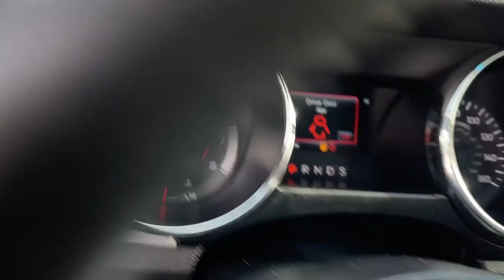2015 Ford Mustang Milford, Mendon, Worcester, Framingham MA, Providence, RI P14687GG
Used 2015 Ford Mustang available near me in Milford, Massachusetts at Imperial Ford. Servicing the Mendon, Worcester, Framingham MA, Providence, RI area.
2015 Ford Mustang GT Premium - Stock#: P14687GG - VIN#: 1FA6P8CF4F5331671

Imperial Ford
18 Uxbridge Rd

Power Leather Seats, Heated Seats, Backup Camera, Bluetooth, Cruise Control, Power Windows, Power Locks, Steering Wheels Radio Controls, Aluminum Wheels, ABS brakes, Alloy wheels, Compass, Electronic Stability Control, Front dual zone A/C, Heated door mirrors, Heated front seats, Illuminated entry, Low tire pressure warning, Remote keyless entry, Traction control. Red 2015 Ford Mustang GT Premium 2D Coupe GT Premium RWD 6-Speed Automatic with Select-ShiftbrbrAwards:br * 2015 KBB.com Our 10 Favorite New-for-2015 Cars * 2015 KBB.com Best Buy Awards Finalist * 2015 KBB.com 10 Coolest New Cars Under $25,000 * 2015 KBB.com Brand Image Awardsbrbr5.0L V8 Ti-VCTbrbrMORE ABOUT US: Imperial Cars Purchase With Confidence: 1) Free Car Fax Vehicle History Report available for all our vehicles online. 2) Our vehicles are Imperial Certified and go through a rigorous Multi-Point vehicle inspection. 3) Bottom line pricing. 4) 5-Day or 200 Mile Vehicle Exchange Program for your total confidence. If you are not happy with it bring it back within 5 days or 200 miles and we'll give you a credit of your full purchase price toward the purchase of another vehicle. (Excludes Renewed for You vehicles.)brbrPrice does not include tax, title, registration, documentation fee or other applicable state and local fees. Price includes Imperial trade assistance bonus of $1,000 for qualifying retailable trades with less than 10 years of use from original in service date. MENTION PROMO CODE: INTERNET1 to receive advertised promotional price, In order to qualify for promotional price, vehicle of interest must be paid in full and take same day delivery from dealer stock. Please call or email our phone and internet teams for the most up to date information on pricing and discounts. Buy for Price cannot be combined with any other discounts or promotions and is subject to change based on current market value at any time without any notice, customer must mention promo code in order to qualify for internet special discount. The information contained herein is deemed reliable but not guaranteed, dealer not responsible for any misprint involving the price or description of any vehicle, it's the sole responsibility of buyers to physically inspect and verify such information prior to purchasing. Transparency is our goal. NO WHOLESALERS OR DEALERS! Some of our Pre-Owned vehicles may be subject to unrepaired safety recalls. Check for a vehicle's unrepaired recalls by VIN